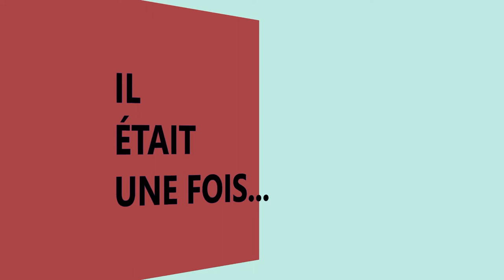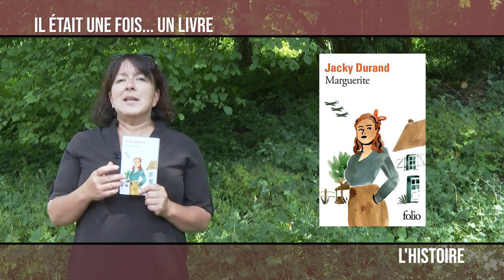Il était une fois un livre: "Marguerite" - 8 août 2022